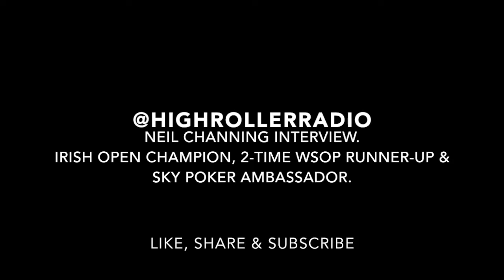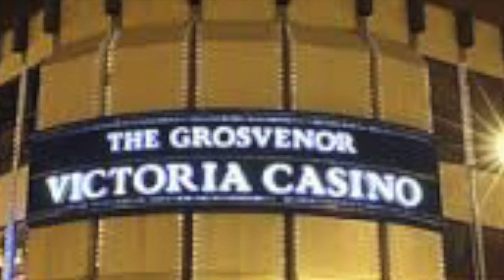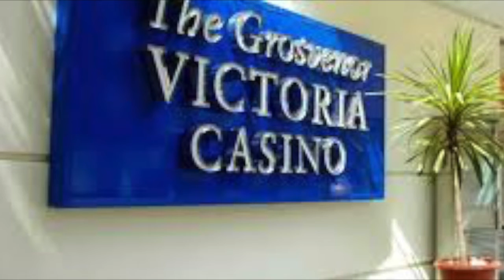The Sensei of Poker - Neil Channing Interview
High Roller Radio interviews Neil Channing, Sky Poker Ambassador, 33 Cashes at WSOP (most ever by any UK player) and $3.3 million won. @SenseiChanning has finished runner-up twice at WSOP. He is currently the ambassador for Sky Poker. (from Marchl 2015)